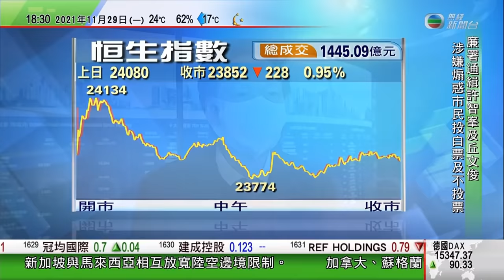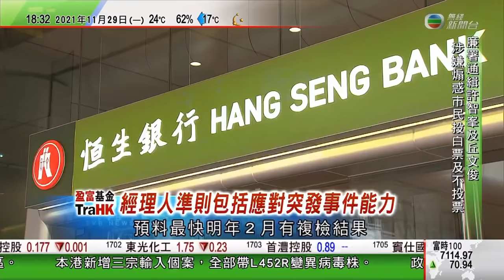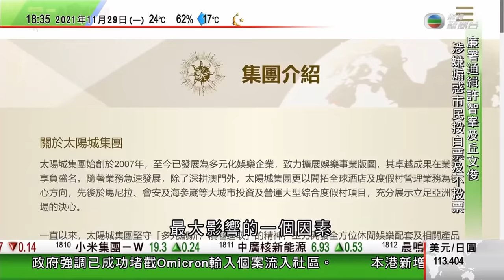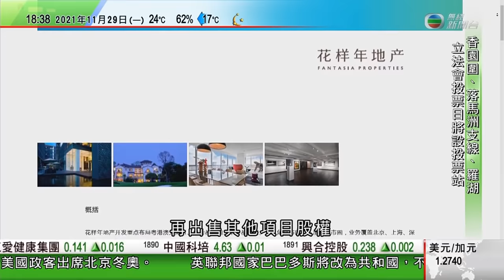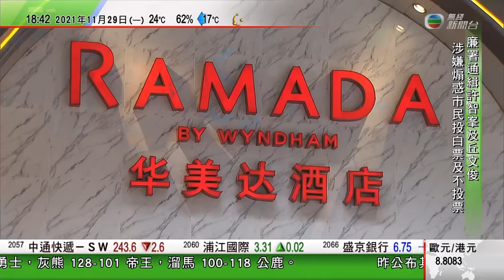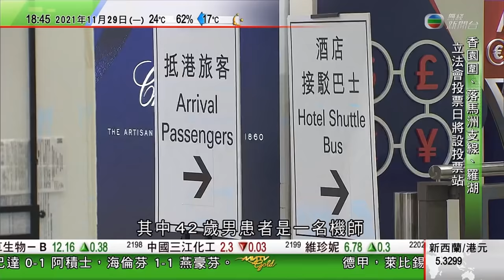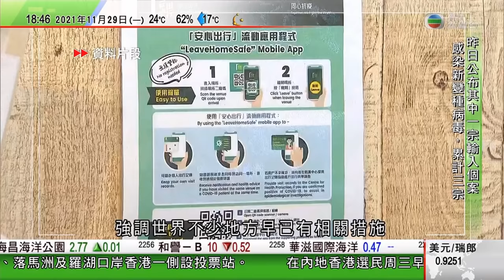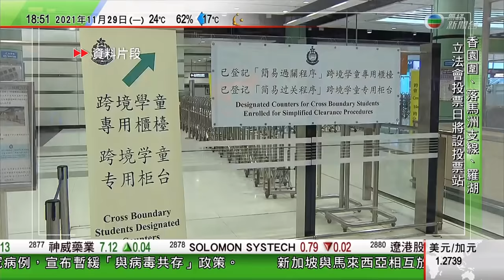無綫6:30 六點半新聞報道｜港股失守兩萬四見逾一年低位 ｜周焯華涉不法經營賭博等最高判囚12年 ｜加拿大及蘇格蘭首現Omicron變種病毒個案 ｜2021年11月29日｜TVB News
00:18 港股失守兩萬四見逾一年低位 成交增至1445億元
04:08 周焯華涉不法經營賭博等最高判囚12年 律師料結案前不會移交內地審訊
14:06 加拿大及蘇格蘭首現Omicron變種病毒個案 G7緊急開會商對策

相關影片:
1. 無綫6:30 六點半新聞報道｜周焯華涉內地開賭場被澳門警方帶走調查 ｜日揆上任後首次視察自衞隊 ｜已故南韓前總統全斗煥出殯 遺孀代表丈夫就過去罪行道歉 ｜2021年11月27日｜TVB News
2. 無綫10:00一小時新聞 TVB NEWS｜2021年11月26日｜王毅批美國民主峰會為台獨勢力提供國際舞台 ｜澳門太陽城集團主席周焯華涉中國境內從事開賭場犯罪行為｜世衞開會評估南非發現新變種病毒
3. 周焯華涉內地開賭場被溫州檢方批准逮捕 澳門司警今早帶走調查 |香港文化博物館李小龍展舉行開幕典禮 周日起免費入場參觀 | 無綫香港新聞TVB News -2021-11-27